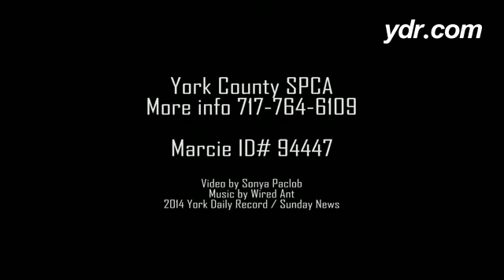Marcie is training for her CGC certification. She is ready for adoption yorkpa SPCA pet. @ydrcom Fo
Marcie is training for her CGC certification. She is ready for adoption yorkpa SPCA pet.

By: Sonya Paclob  - Cinematographer, photographer, writer, designer; Into geek culture, mobile tech, local foods and thrift shopping. York Daily Record multimedia journalist. Visual Ninja Warrior 24/7